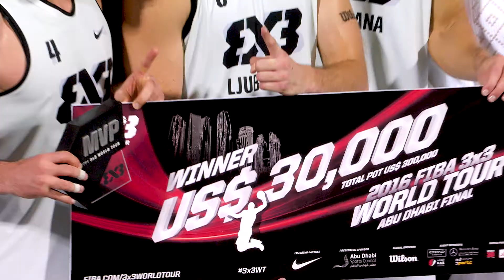Ljubljana - Team Profile - FIBA 3x3 World Tour Debrecen Masters 2017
How do they keep doing this? Every time you count Ljubljana out, they come back to life and achieve victory once again! They ain't no bird, they're a Phoenix!